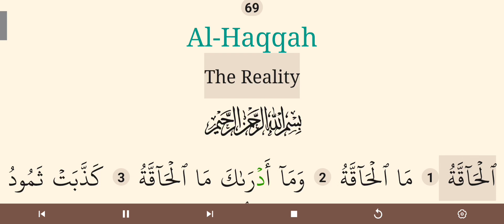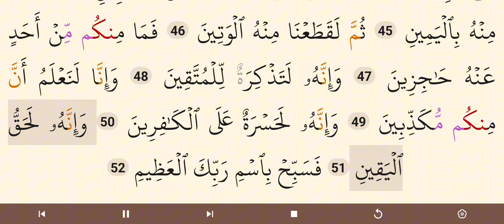Surah Al Haqqah // Mishary Rashid Al Afasy // Quran Page In Arabic Reading